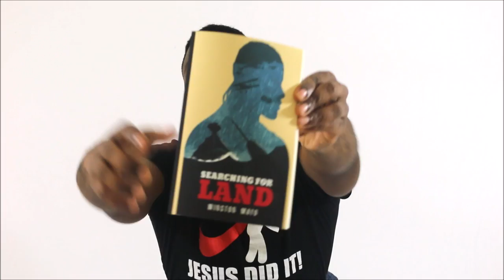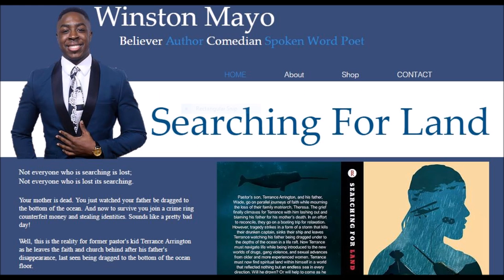I Love Chill and Work Music: I'm Christian And Need Music- NMM 5